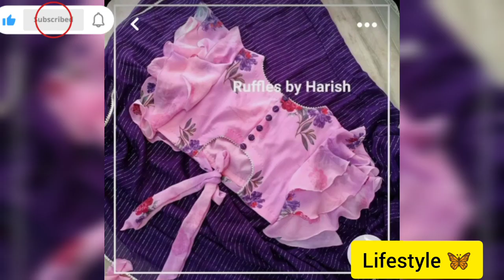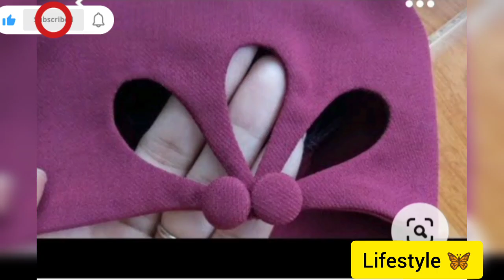लग्नसराई ब्लाऊज डिजाइन blousedesigns blouse newstyle lahnasatI blouse designs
gudipadhva
deep neck design blousedesigns #
Blousedesigns newdesigns fashionable blouse stylishdesigns2023 background back neck new designs